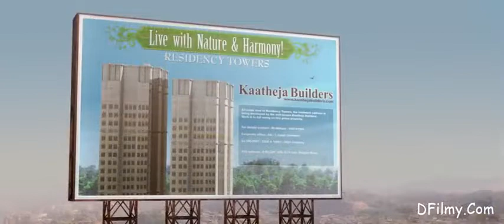Delhi Safari Movie In Hindi (2012) | Govinda, Urmila Matondkar, Boman Irani | Part 1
Delhi Safari is a 2012 Indian bilingual stereoscopic 3D computer-animated comedy feature film directed by Nikkhil Advani. It has been produced by Krayon Pictures (a Pune-based 3D animation studio). The film is based on a story and concept by Advani and features the voices of Akshaye Khanna, Govinda, Sunil Shetty, Boman Irani, and Urmila Matondkar. The screenplay of the film is written by Girish Dhamija and Suresh Nair. The film traces the journey of five animals and birds from Mumbai to Delhi.The music of the film is composed by Shankar-Ehsaan-Loy, while the lyrics are penned by Sameer. It is India's first stereoscopic 3D animation feature film.The film released in India on 17 October 2012. Delhi Safari has been granted exemption from entertainment tax in the states of Maharashtra and Delhi.At the 60th National Film Awards, it won the National Film Award for Best Animated Film. The English version of the film has voices by Tom Kenny, Jason Alexander, Cary Elwes, Tara Strong, Christopher Lloyd, Jane Lynch, Vanessa Williams and Brad Garrett. The international sales of the film is being handled by Fantastic Films International. The film was released in the United States on 7 December 2012.Delhi Safari received a 15% score on review aggregator Rotten Tomatoes and a 35/100 in Metacritic.